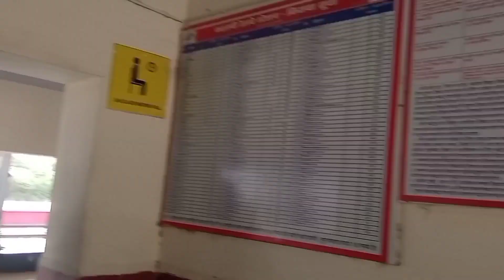General dabba me meri train journey/मेरी ट्रेन यात्रा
Hello friends,